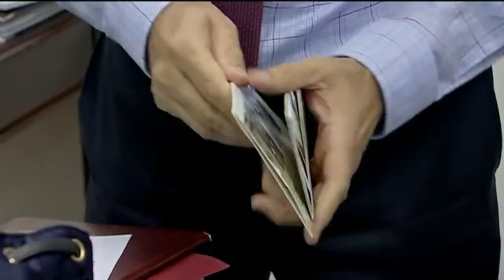Полицейские Москвы обнаружили и вернули иностранной гражданке потерянные вещи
Оперативники уголовного розыска столичной полиции обнаружили и вернули иностранной гражданке рюкзак с личными вещами.

В территориальный отдел полиции поступило заявление от гражданки Республики Перу о пропаже рюкзака с личными вещами. Со слов заявительницы стало известно, что она прилетела в Российскую Федерацию и остановилась в одном из отелей на севере столицы. Затем она поехала в аэропорт Шереметьево встретить своего брата, а через некоторое время обнаружила пропажу рюкзака с денежными средствами, мобильным телефоном и личными вещами.

Сотрудники полиции обнаружили рюкзак с личными вещами иностранной гражданки на территории аэропорта. Установлено, что гостья столицы при прохождении досмотровых мероприятий перед входом в зал ожидания оставила свою сумку на ленте аппарата для досмотра багажа, которая в дальнейшем, как утраченная вещь, была помещена в камеру хранения одного из терминалов.

Сотрудники полиции доставили рюкзак в посольство Перу, где передали потерянное имущество девушке.

Проверкой установлено, что никаких противоправных действий в отношении иностранной гражданки совершено не было.